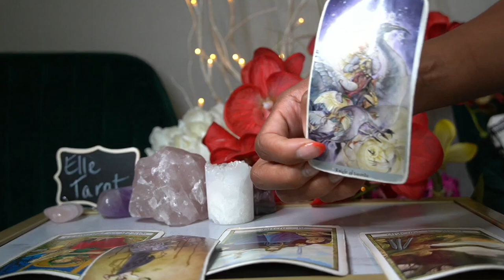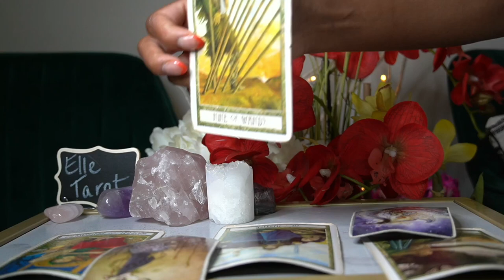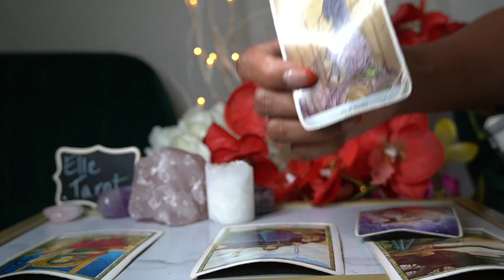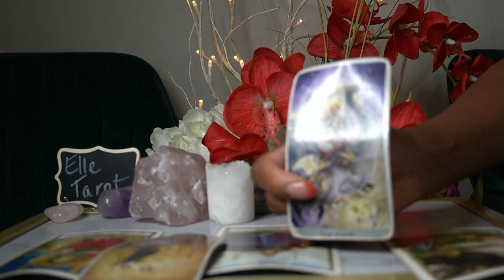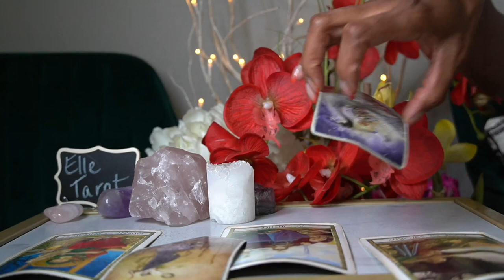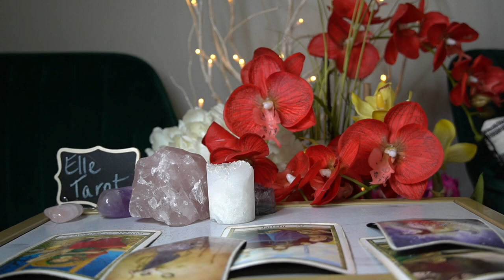GEMINI JUN 28 JUL 3 '21 NEW WIFEY CLUB OLD WIFEY IS JEALOUS